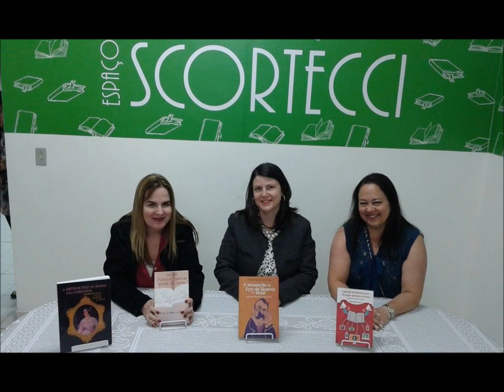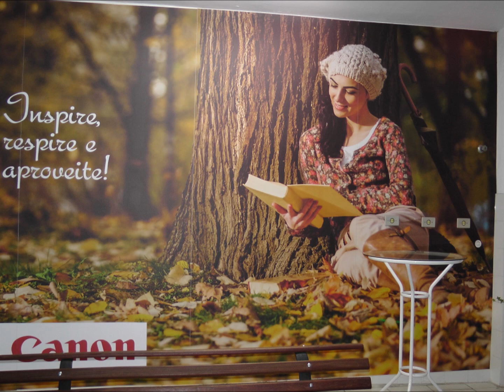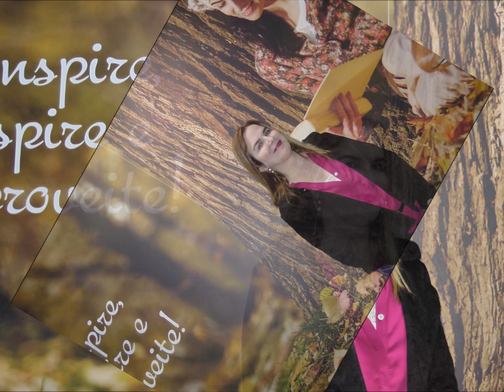Lançamento Blog Divulgando Livros e Autores da Scortecci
Lançamento no Espaço Scortecci do Blog Divulgando Livros e Autores da Scortecci do Portal do Escritor. Um festa que contou com vários autores e o lançamento dos livros A recepção de Eça de Queirós no Brasil, Mulheres também gostam de contar e Usando @ Internet para divulgar autores e livros.